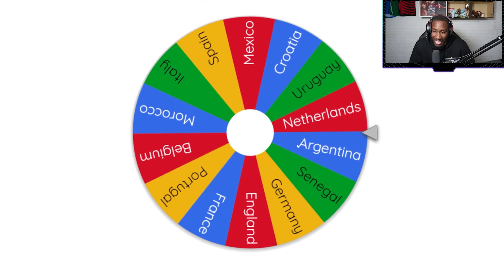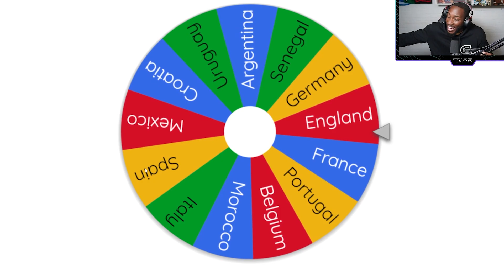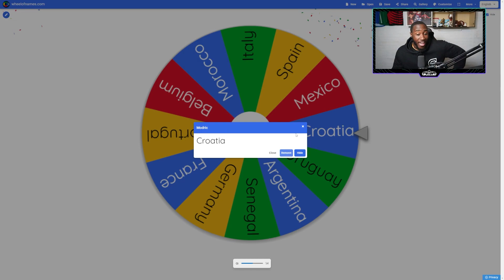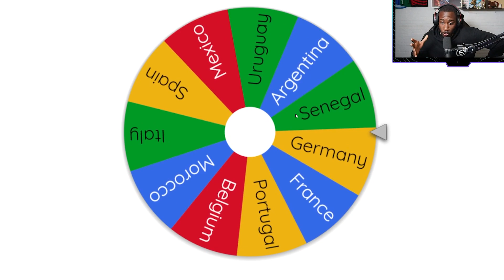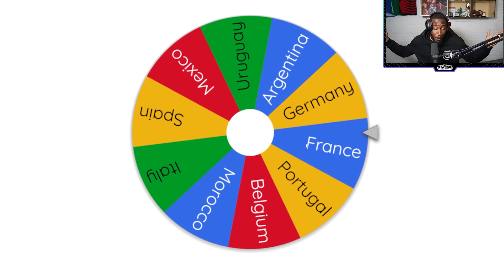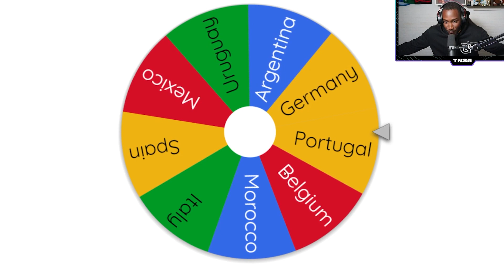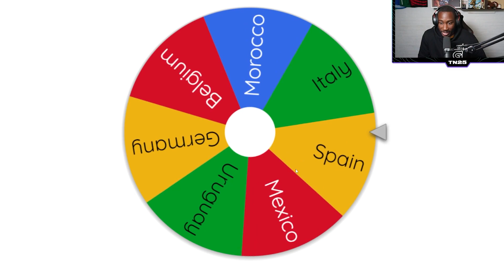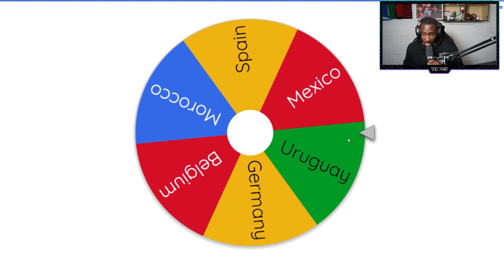I Used the Best Players by Nation!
Today I used the Best Player from every Nation!